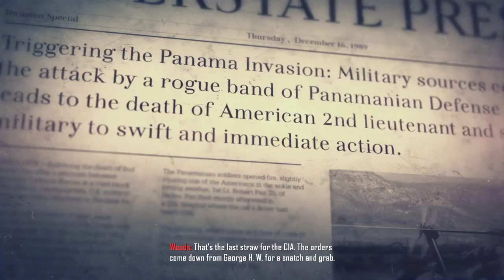Call of Duty: Black Ops 2 | SUFFER WITH ME - 10th | 60FPS | Ultra Settings | No Commentary | 2023